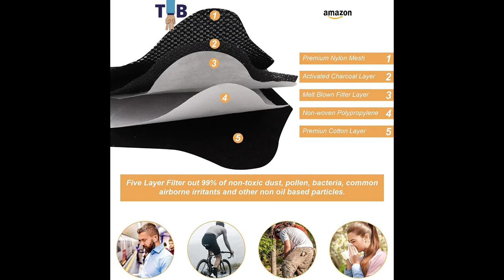Cool Masks on Amazon | Top masks for workout, Celebrity, Special Case Masks - Top 3 Best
Extra Ordinary Face Mask for Covid-19
Cool Masks on Amazon | Top masks for workout, Celebrity | Special Case Masks

►1. 3M Chemical Mask.
[CHECK PRICE]

►2. Carbon Filter Mask
[CHECK PRICE]

►3. Transparent Mask
[CHECK PRICE]

cool masks on amazon
cool masks to buy on amazon
masks on amazon
celebrity masks
celebrity face masks
face masks
masks with filter pocket
masks for girls
mask for men
mask for boys
transparent mask
transparent mask in India
transparent mask amazon
transparent mask om amazon
carbon filter mask
mask filter
mask review
mask amazon
mask design
no sew face mask easy
stylish face mask
best mask india
sports mask
sports mask india
gym mask
masks for gym
workout mask
masks for men
masks for COVID
masks for coronavirus
masks for kid
masks for face
masks for girls
mask for celebrity